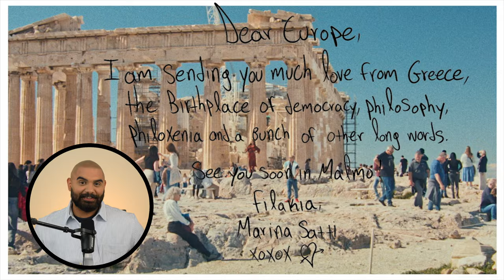Eurovision 2024 Greece 🇬🇷 - ZARI by Marina Satti | Analysis, Reaction & Prediction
Get ready to be swept away by the infectious energy of Greece's Eurovision 2024 entry, "Zari" by Marina Satti!  This upbeat, modern Greek song is a powerhouse of catchy melodies and empowering lyrics.  We'll dive deep into the song, visuals and give a Eurovision Score. Reaction, Review and Prediction.

This is my new Eurovision commentary channel called No running order, for Eurovision commentary with a twist.

The Grand Final of the Eurovision Song Contest 2024 will take place in the Malmö Arena on Saturday 11 May with Semi-Finals on Tuesday 7 and Thursday 9 May.

Join me as I:

React to the song for the first time - what are my initial impressions?
Break down the meaning behind the lyrics - what's the story the artist is trying to tell?
Analyze the visual package - is the music video a masterpiece or a miss?
Award my official Eurovision score - will it be a top contender?
Make some predictions - how do I see this entry faring in the competition?

00:00 Intro
00:30 Reaction
01:05 Song Meaning
01:55 Visual Package
02:43 Eurovision Score
02:58 Prediction